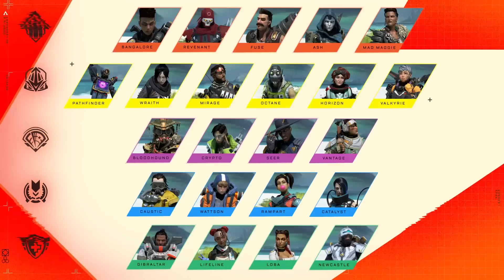The Next Legend In Apex!